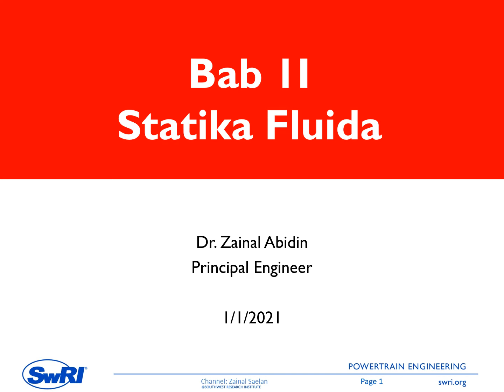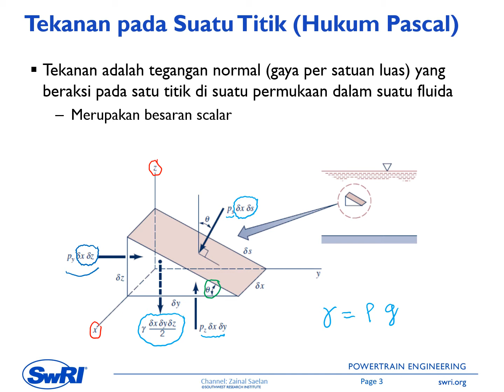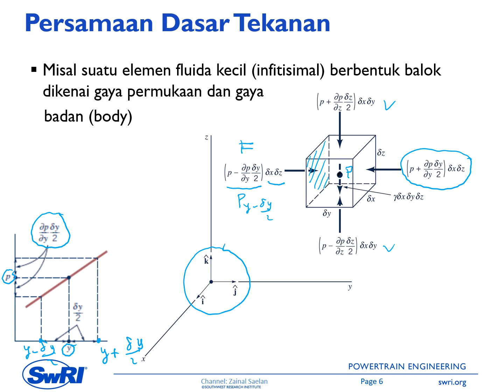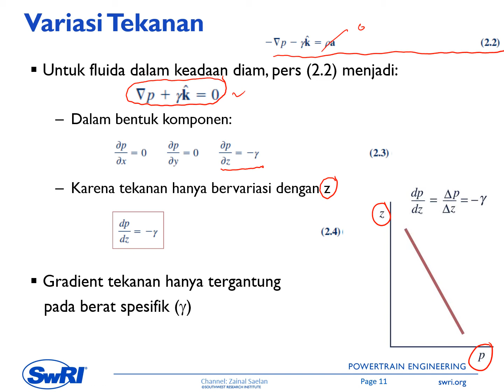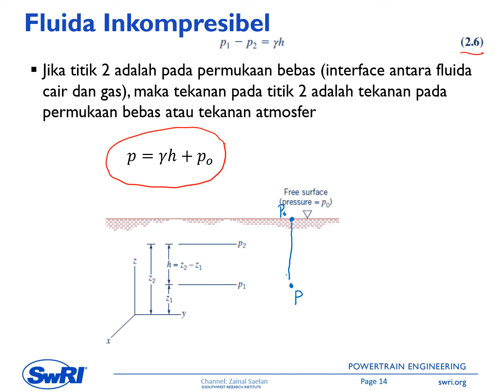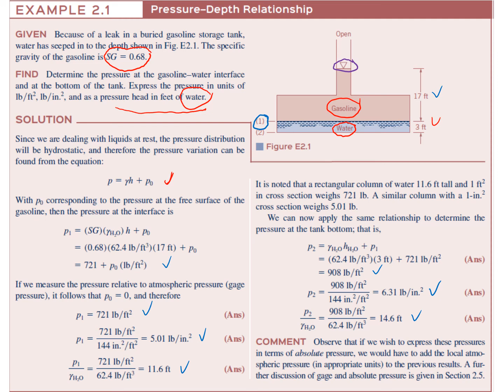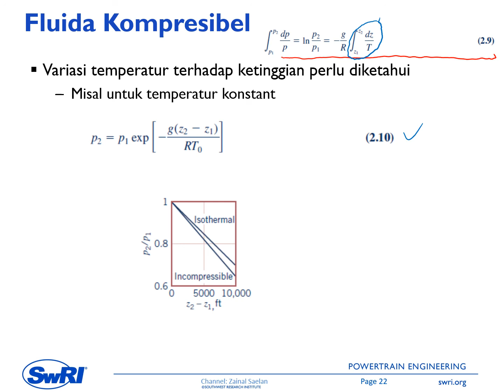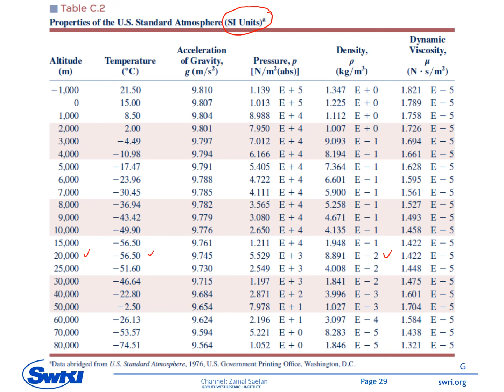02 Statika Fluida Part1 MEKFLU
Tekanan pada Suatu Titik (Hukum Pascal)
Persamaan Dasar Tekanan
Variasi Tekanan
Kondisi Atmosfer Standard
Pengukuran Tekanan
Manometer
Gaya Hidrostatik pada Suatu Permukaan Datar
Prisma Tekanan
Gaya Hidrostatik pada Suatu Permukaan Lengkung
Gaya Apung (Hukum Archimedes) dan Stabilitas
Variasi Tekanan pada Fluida yang Bergerak Rigid